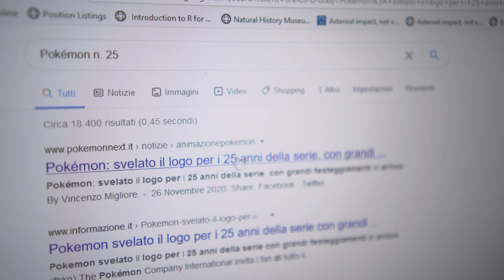Pokemon25: il viaggio continua | TRAILER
Dedicato a loro che ci hanno fatto sognare: celebriamo 25 anni di Pokémon.